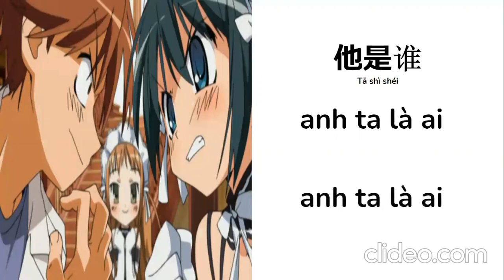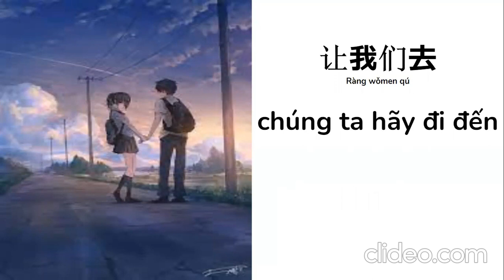学习越南语单词和短语第 三 课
越南语单词和短语 三 3